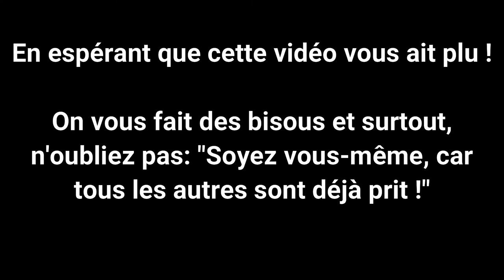NOTRE TOP5 DU MOIS D'AOÛT (K-POP)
Venez découvrir notre top5 du mois d'Août !